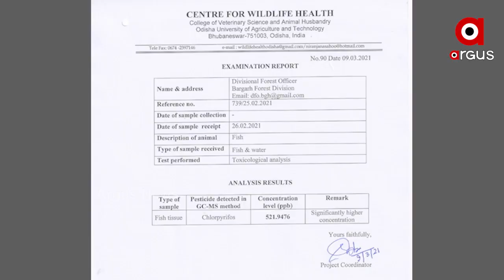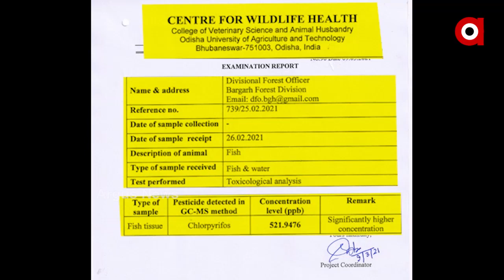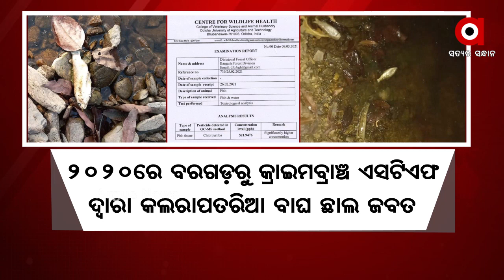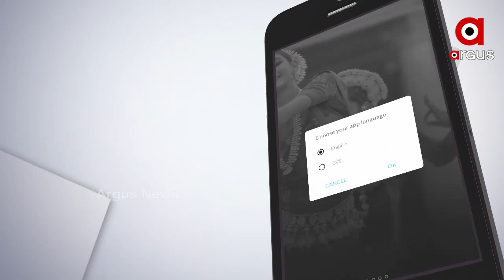ବରଗଡ଼ ଦେଉଚୁଆଁ ସଂରକ୍ଷିତ ଜଙ୍ଗଲ ପୋଖରୀରେ ବିଷ....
ବରଗଡ଼ ଭଟଲି ରେଞ୍ଜ ଦେଉଚୁଆଁ ସଂରକ୍ଷିତ ଜଙ୍ଗଲରେ ଥିବା ପୋଖରୀରେ ମାଛ ମଡକ । ଶହ ଶହ ମାଛ, କଙ୍କଡା, ଚିଙ୍ଗୁଡି ଆଦି ପୋଖରୀରେ ଭାସୁଥିବାର ଦେଖିବାକୁ ମିଳିଛି  । ଘଟଣା ସଂପର୍କରେ ଜଣାପଡ଼ିବା ପରେ ପାଣି ଓ ମଲା ମାଛର ନମୁନା ସଂଗ୍ରହ କରି ଭୁବନେଶ୍ବର ଓୟୁଏଟି ଅଧୀନସ୍ଥ ସେଣ୍ଟର ଫର ୱାଇଲଡ଼ ଲାଇଫକୁ ପଠା ଯାଇଥିଲା...